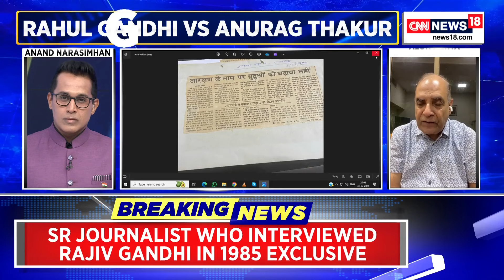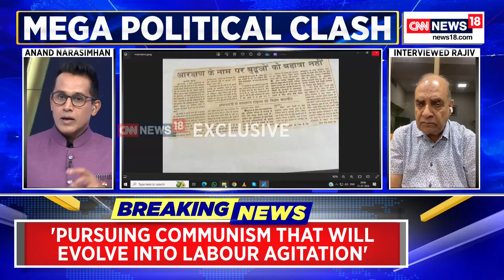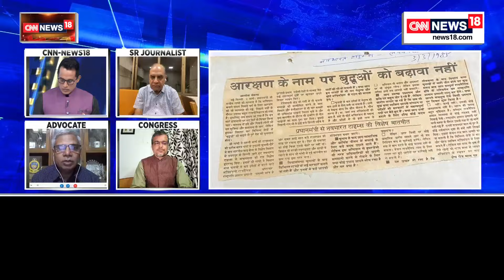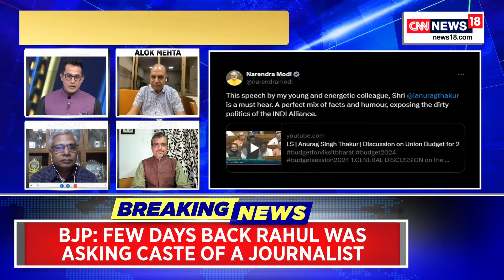Parliament Monsoon Session | Caste Census Showdown: Confused Or Communist Agenda? | News18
The Lok Sabha was on Wednesday disrupted by the Opposition over BJP MP Anurag Thakur’s remarks on the caste of Leader of the Opposition Rahul Gandhi. Protesting Congress MPs shouted slogans of “shame shame” and stormed the Well of the House demanding an apology.

They also shouted the slogan of “We Want Caste Census”, a pitch made by Gandhi on Tuesday in his speech on the Budget, against which Thakur made the controversial comments. The House was adjourned till noon after half an hour of proceedings due to the ruckus.

n18oc_india